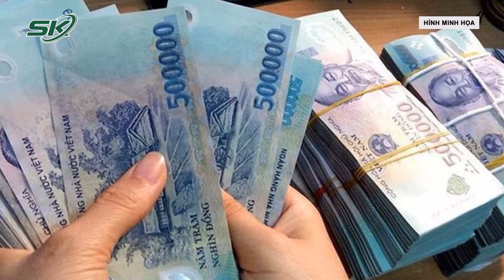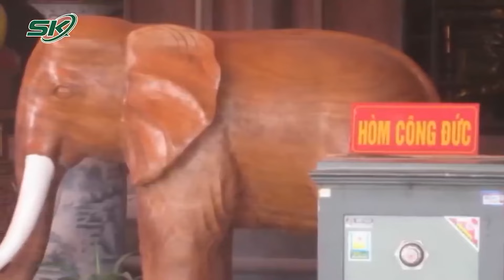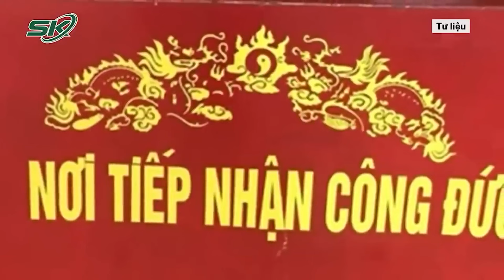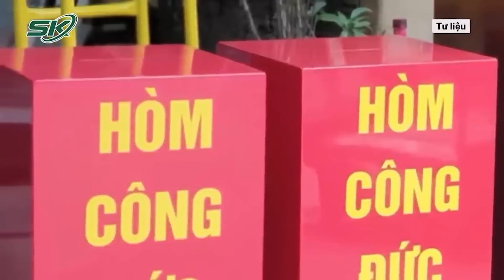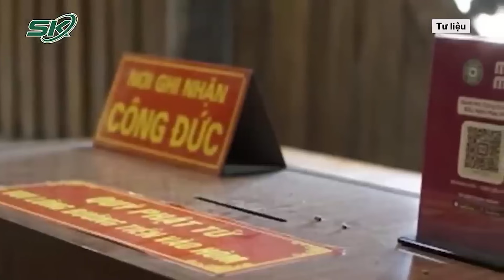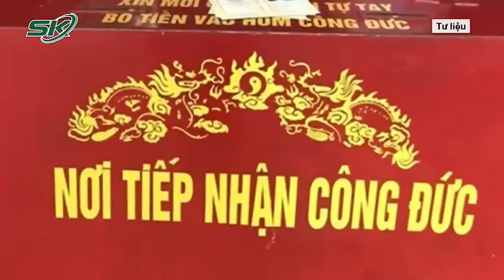Người 'Mượn' Hàng Chục Tỷ Đồng Của Quỹ Di Tích Làng Đồng Kỵ Hứa Sẽ Trả Nợ | SKĐS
SKĐS | những ngày qua, người dân làng Đồng Kỵ, TP Từ Sơn, tỉnh Bắc Ninh, xôn xao với thông tin quỹ di tích bị thất thoát hàng chục tỷ đồng. Giải trình với người dân, ông Dương Văn Hòa xác nhận mượn hơn 48,65 tỷ đồng từ ông Mười. Sau đó, ông Hòa cho bà Ngô Thị Phương D. vay 39,45 tỷ và ông Nguyễn Văn D. vay 6,6 tỷ đồng.

Mời quý vị và các bạn xem thêm: Ông Đinh Văn Nơi Từng Chỉ Đạo Bắt Sống Trùm Buôn Vàng, Đưa Ra Ánh Sáng Cựu Công An Có Liên Quan